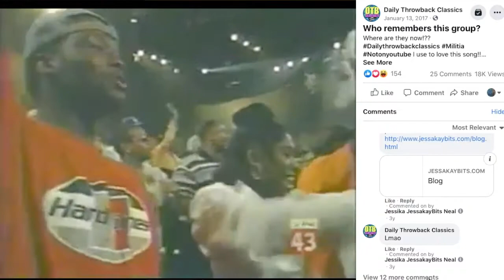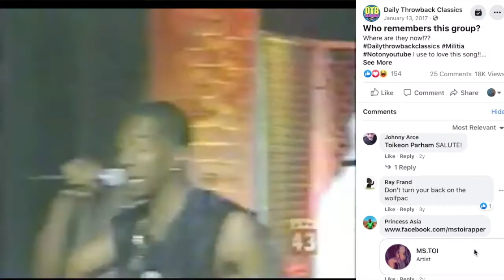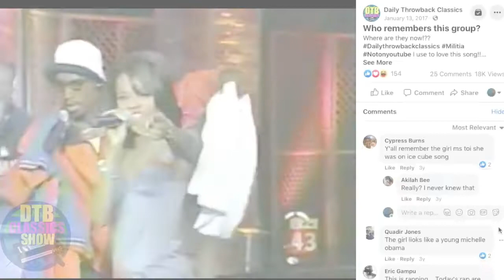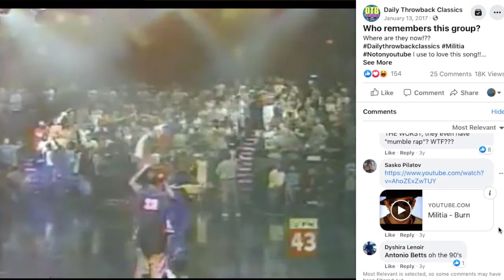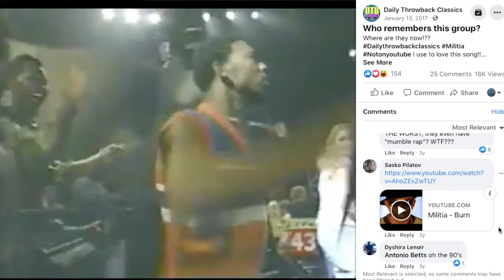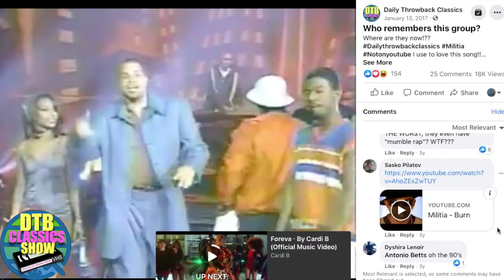Ms.Toi on being in the group Militia & where are they now PT-3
Where everyday is TBT
Classic Hip hop, R&b, Pop Culture, 90s talk shows, Performances, Comedy and Music Videos daily from the late 80s/90s/00s

Mstoimusic.com

Submit your music to Lovely Radio Show